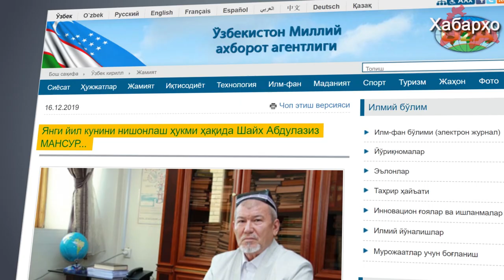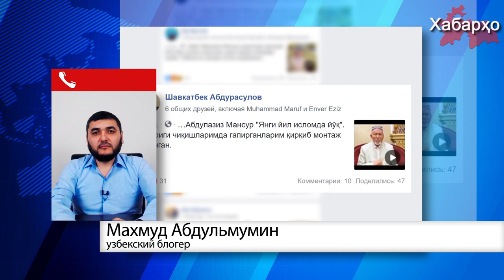Муфтий Узбекистана “разрешил” отмечать Новый год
Директор Центра исламской цивилизации Узбекистана  Абдулазиз Мансур заявил, что празднование мусульманами Нового года 1 января не противоречит Шариату, об этом он сообщил в интервью государственному информагентство UZA.uz.